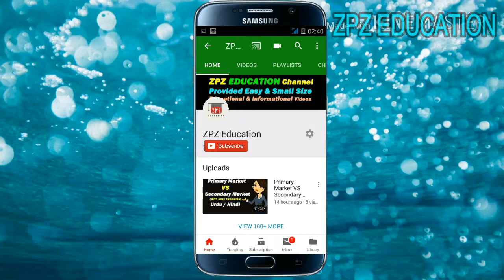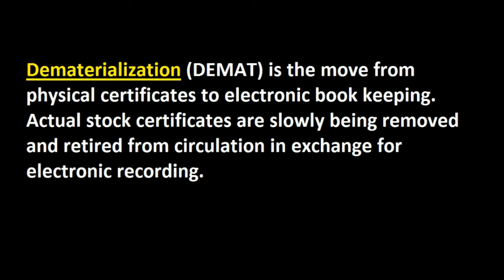Dematerialization (DEMAT) ? Hindi / Urdu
This Video Give the Basic Logic & basic Concept of Dematerialization (DEMAT) With Easy examples & How Government apply dematerrialization concept apply in home document & Shares buying & selling time ? Hindi / Urdu

My Recommenmd Amazing Gears & Products:
1. Books
2. Digital Music
3. Electronics
4. Computers, Tablets and IT Accessories

1. Boya Microphones
2. Dell XPS 15 Laptop
3. Nikon DSLR Camera
4. Samsung Galaxy S10